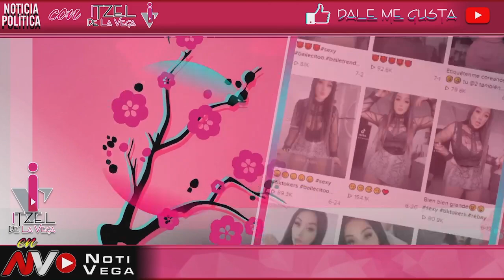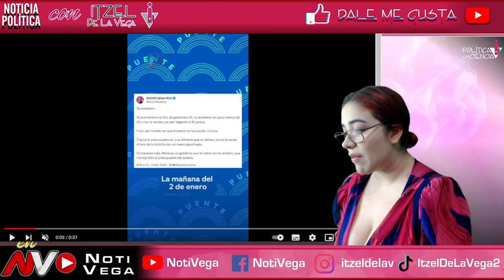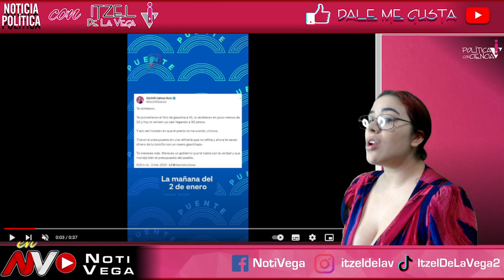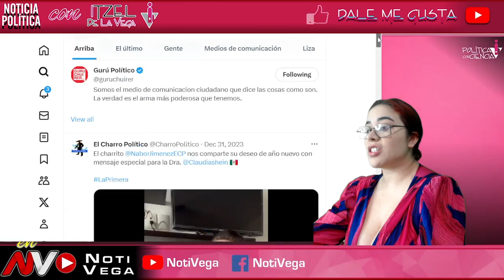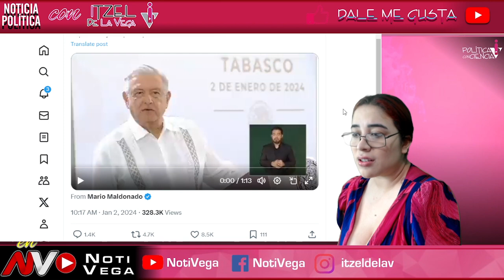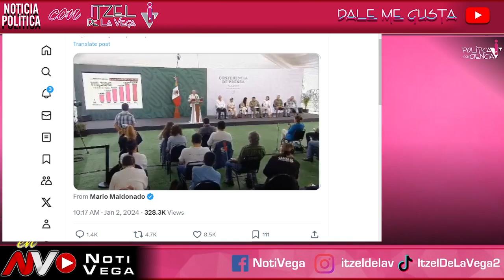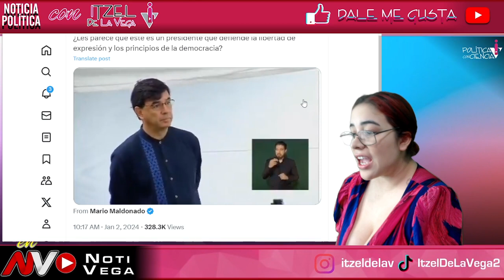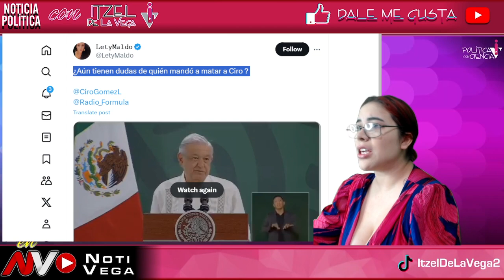EN INICIO DE AÑO NO SOPORTO CIRO ¡SALE A LLORARLE A AMLO! NO QUIERE QUE LO SILENCIE RADIO FORMULA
¡UNA PENA! ESTO PASO